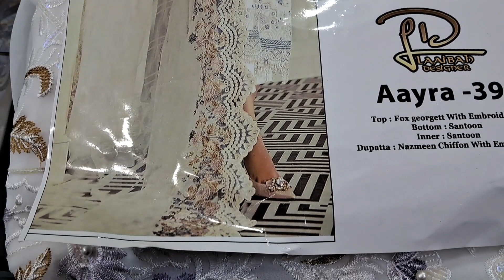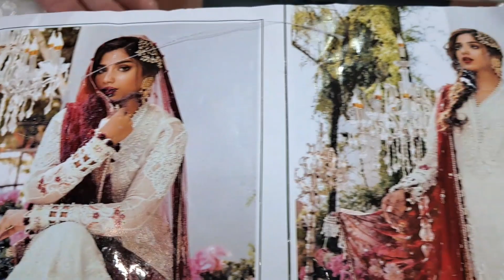Boutique Suit Collection, Best Price Guarantee